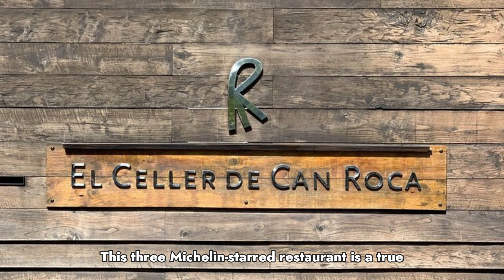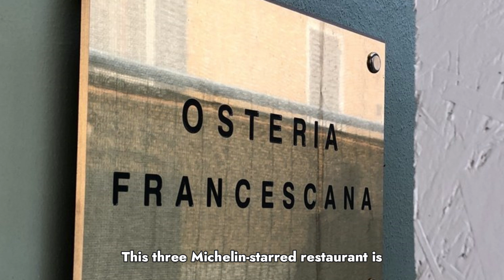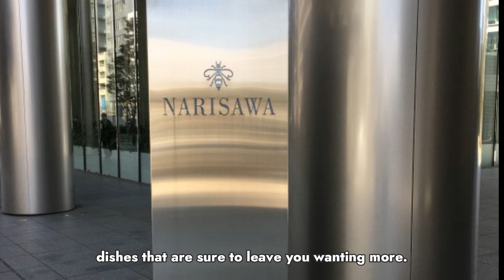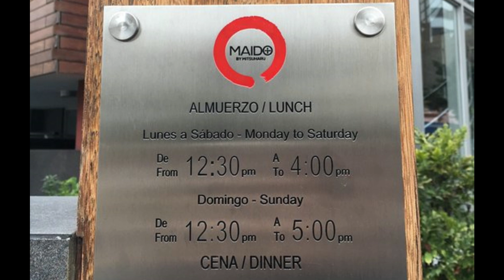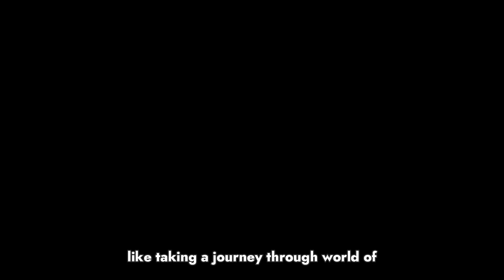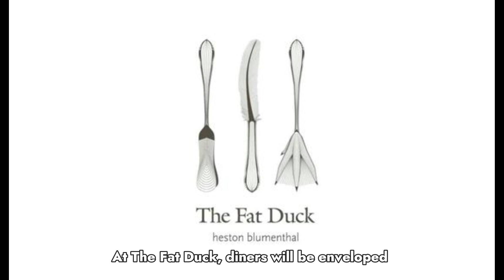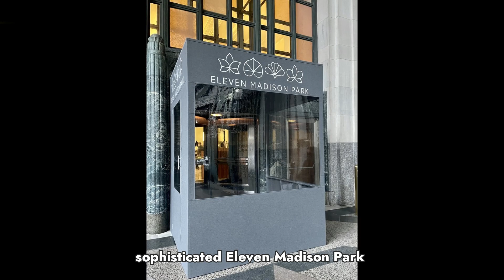Top 10 Restaurants in the World 2023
Welcome to our video on the 10 best restaurants in the world! If you're a foodie, you won't want to miss this. We've scoured the globe to find the most mouthwatering and unforgettable dining experiences.

From the classic elegance of French cuisine to the bold flavors of South America, this list has it all. We'll take you on a culinary journey to destinations like Japan, Italy, and Spain, where the chefs are artists and the ingredients are king.

Join us as we explore the world of fine dining and sample dishes like foie gras, truffles, and Kobe beef. We'll reveal the secrets behind Michelin-starred restaurants and introduce you to some lesser-known gems that are just as deserving of praise.

Whether you're a seasoned food critic or just looking for a bucket-list meal, these restaurants are sure to satisfy your cravings. So sit back, relax, and get ready to salivate as we count down the 10 best restaurants in the world.